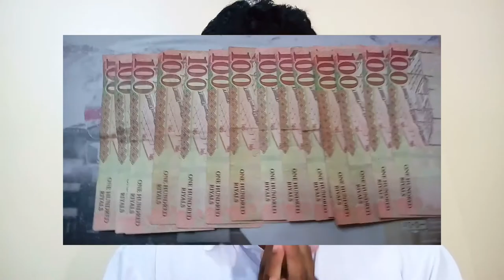How Much Food is Wasted Annually in Saudi Arabia, saudi arab ki khabry,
How Much Food is Wasted Annually in Saudi Arabia, saudi arab ki khabry, saudi arab me salana kitna khana zaya kia jata hai, latest saudi arabia news today, saudi arab ki khabry urdu me, khanay ka ziya in saudi arabia, waste food in saudi arabia, mandi gosht saudi arabia,